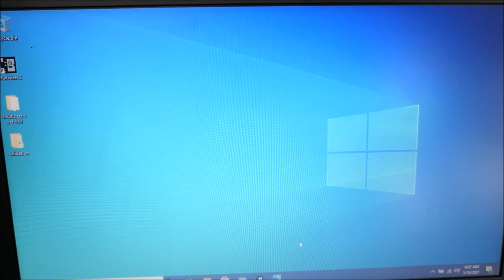Beckman Coulter Multisizer 3 Particle Counter for Sale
Beckman Coulter Multisizer 3 Particle Counter is available from The Lab World Group.